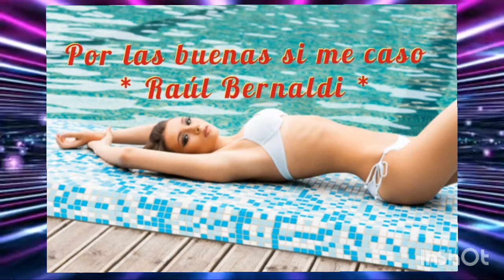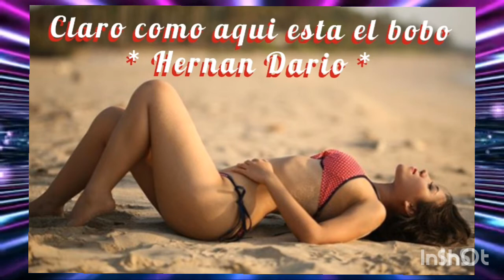* EXITAZOS PARRANDEROS PÁ BAILAR TODO EL AÑO *